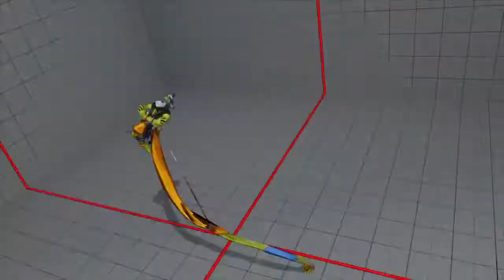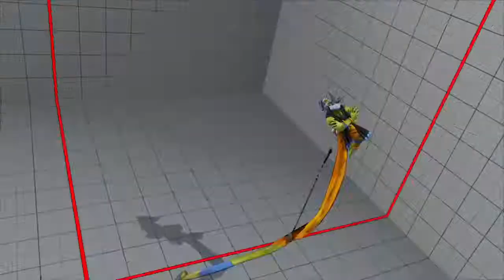SFV AE S3.5 - FT2 - LEVEL_UP (Dhalsim) Vs DR_MasterTierra (Ken)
*Street Fighter® V AE Season 3.5*
*Dhalsim Vs Ken*
*FT2 Casual Match*